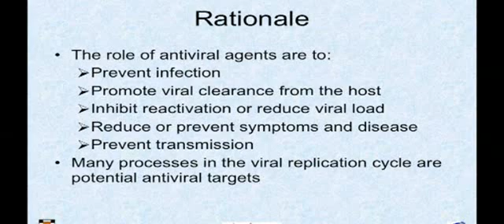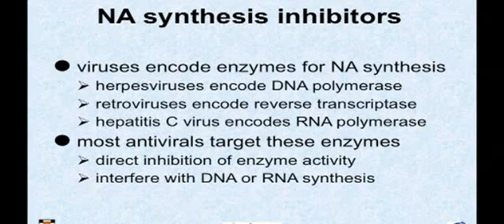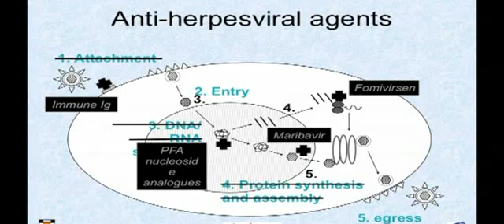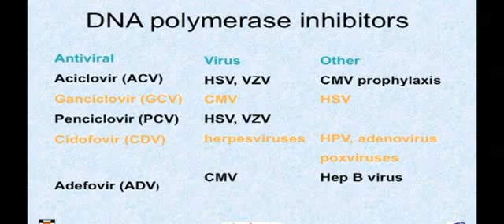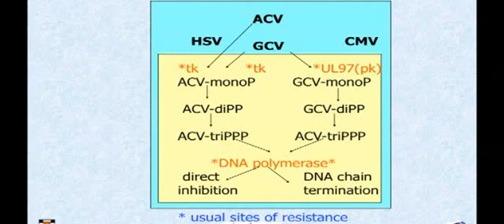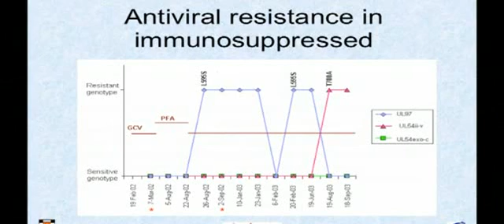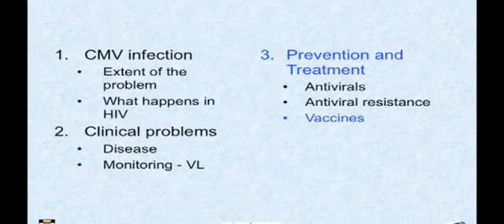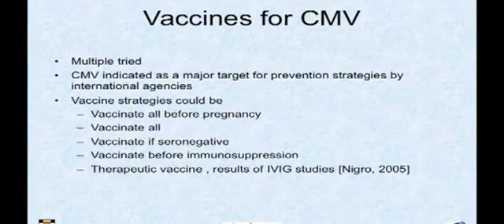CMV infection and HIV. Part 2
Professor Bill Rawlinson discusses clinical issues related to disease manifestations and monitoring. From the AHMF 2007 Forum on Herpesvirus and HIV Interactions.